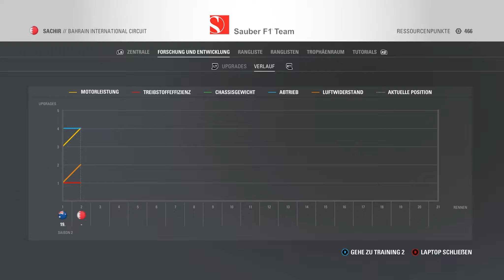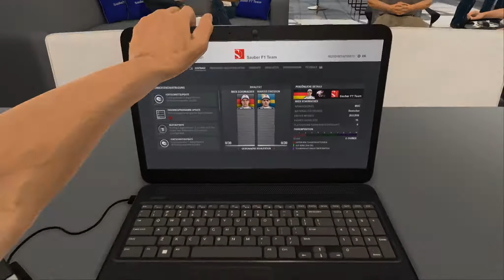Let's Play F1 2016 Karriere #085 - Großer Preis von Bahrain in Sakhir - Training